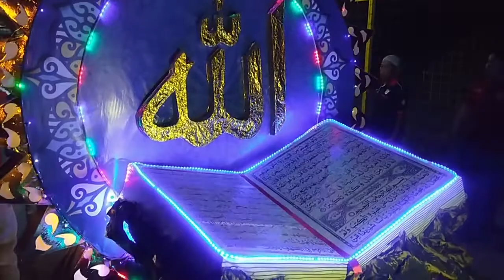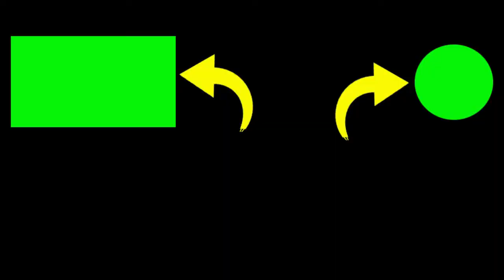TAKBIRAN IDUL ADHA DI BERBAH - AL MUTTAQIN BLENDANGAN NOMER URUT 2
2. If you have any questions, please comment.